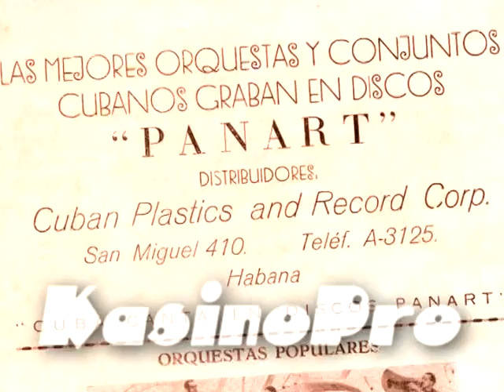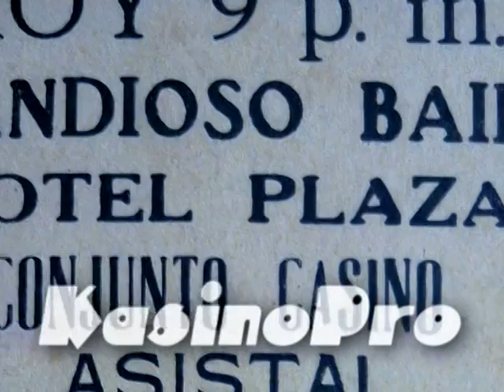Rolito Rodríguez, Un cantante con feeling - entrevista 1/4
Reedición de la entrevista concedida por el cantante Rolito Rodríguez al canal del Conjunto Casino en Youtube. Aquí rememora su paso por agrupaciones como el conjunto de Luis Santí, con el cual debutó en discos Panart, y el conjunto Casino donde colocó sus primeros grandes éxitos.
Fundador del conjunto de Roberto Faz, desde enero de 1956 hasta hace algunos años, fue parte indispensable de esa agrupación emblemática de la música popular cubana.
A la altura de sus 82 años Rolito continúa presentándose junto a otros cantantes en la taberna Benny Moré.
Rolito, excelente vocalista destacó en la interpretación de boleros y en las voces primas de los coros del Casino y el conjunto de Faz. Humilde y sencillo como siempre, tuvo la gentileza de acceder a compartir con nosotros algunas de sus memorias más preciadas.

René Espí
Madrid, agosto 2011